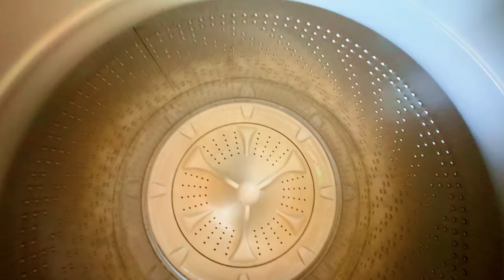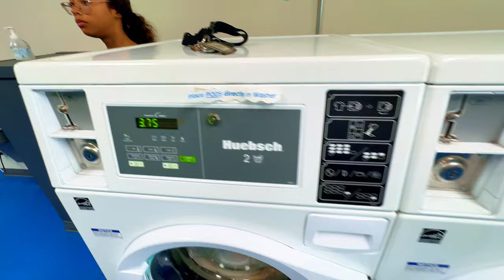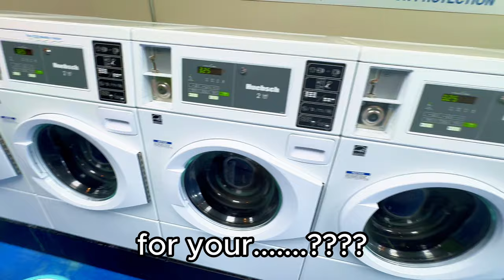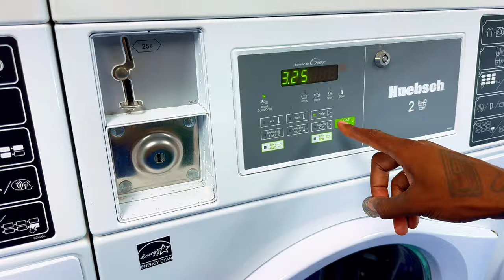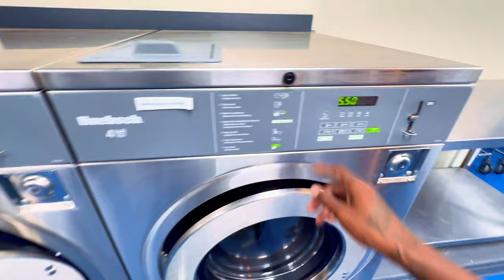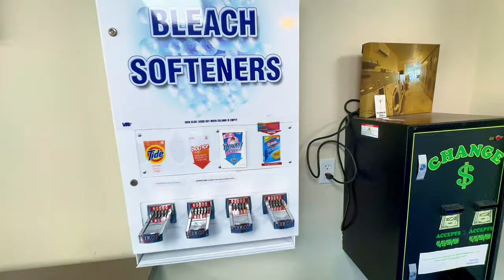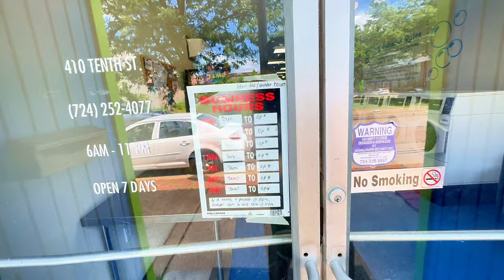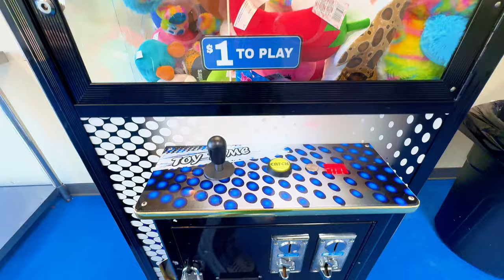Rinsed & Reloaded Laundromat in New Kensington Pa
A skating rink and a drive-in movie theater were on Raymone Thomas’ list of business ventures she considered pursuing in New Kensington. Ultimately, she settled on a laundromat.

Seeing other skating rinks close in the area made her wonder whether one could work. She also worried about liability, safety and everything that comes with serving food. The biggest strike against a drive-in was the land that would be needed. But backed up by the findings of a demographic study, Thomas said there is a need for a laundromat not only for the community but also for herself.

Highlights of the research by Pittsburgh Laundry Systems are that half of the city’s nearly 5,000 households are rentals, which is considered an “excellent ratio,” and that there is only one competitor in the area.
“It’s something that will never go out of business. It’s not just something that comes and goes with the times,” Thomas said. “Even myself as a homeowner, I’m always in need of a backup washer and dryer service or when it’s a bigger comforter you can’t fit or want to get everything done.”

After about two years of work, Thomas is nearly ready to open her business, Rinsed & Reloaded, at 410 10th St. in a building that had previously housed a laundromat, Laundry Express. Thomas, who is waiting on final inspections, doesn’t have a date yet for when it will open, but a ribbon-cutting ceremony and open house is set for 2 p.m. Saturday. New Kensington Mayor Tom Guzzo will attend.

“I think it’s great that we have a laundromat opening downtown,” he said. “Raye has put in a lot of hard work in order to prepare to open it, and I have no doubt it will be very successful.”  Thomas, 38, of Arnold is a registered nurse at West Penn Hospital and in the New Kensington-Arnold School District, primarily at the Roy Hunt and H.D. Berkey elementary schools.

As much as for herself, Thomas said she is opening a business for her four sons — Raydn, 14, Rayne, 12, Tre, 10, and Raycen, 9. “I want to pass it on to them,” she said. “My whole purpose is to invest and give back to my community.”

Attending classes at The Corner, Penn State’s entrepreneurial center in New Kensington, helped her to understand the city’s population, its needs and what business would be most beneficial. Alyssa Pistininzi, community operations manager at The Corner, said Thomas participated in two of its programs. “Raymone and her team participated in our Idea Test Lab and Opportunity Accelerator programs, both designed to help individuals explore their business ideas and dreams so they can begin assessing how to move forward to achieve their goals,” she said. “The Idea Test Lab, in particular, focuses on customer discovery and begins teaching participants about some of the beginning steps to start a business. We are thrilled to see her continue on her entrepreneurial journey and very excited to have Rinsed & Reloaded as part of the New Kensington business district!”

The building had been vacant for more than five years and needed a lot of work. “It was horrible,” she said.
Despite that, because it previously had been a laundromat, some of the needed utility infrastructure was already there, making it better than other possible locations in the city. Work on the space began when she got the keys in August. The building is owned by brothers Michael and Theodore “Teddy” Saganis, who also own residential rental property in the area. Teddy Saganis said they were planning on opening a laundromat of their own there until Thomas showed interest. “I think this is great,” he said. “We need this for our tenants.”

James Neff said he has wanted a laundromat closer to his home on Third Avenue for a long time. He now rides a bus to get to one in Springdale and does his laundry only about every two weeks. With one less than two blocks away he can walk to, Neff said he will do his wash more frequently. “We need it badly, very badly,” he said. “It looks like a nice place.”

With the first floor rehabilitated for the laundry, Teddy Saganis said they plan to have apartments on the building’s second and third floors. The laundry features new Huebsch machines. There are a dozen washers — eight 22 pounds, two 40 pounds and two 60 pounds — and a dozen dryers — eight 30 pounds and four 45 pounds. For customers, there will be a television and a chalkboard wall for children. Thomas said she hopes to have a drop-off laundry service. The laundromat will be operated within her family. Photos of the building before and during its transformation will be displayed. “I want people to see where we came from,” Thomas said. “We made something out of nothing.”
Filmed & Edited by Shaun Lawrence
Shaun Wave Films